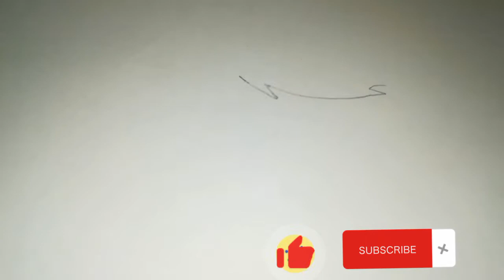I draw a sad boy |Art and Craft House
I draw a sad boy  |Art and craft House Take a look at more videos on my channel